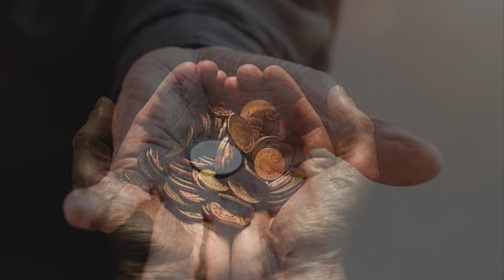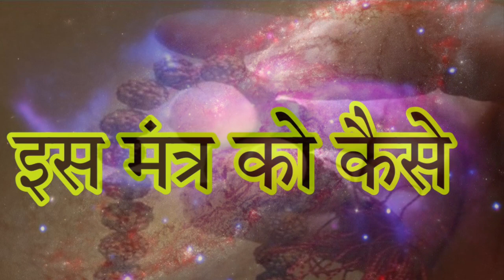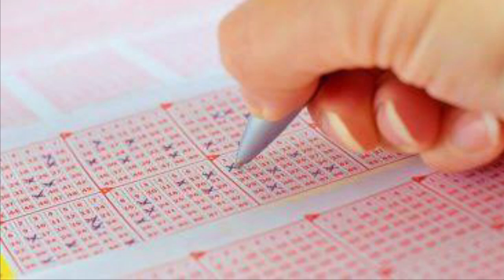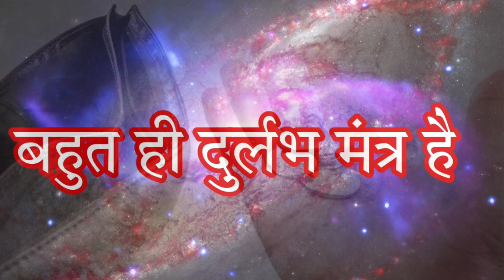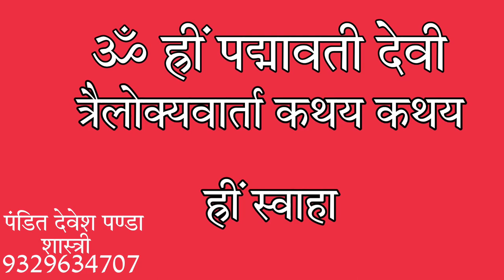सिर्फ़ एक माला इस मंत्र का जप कर ले आपकी जन्मो जन्मो की ग़रीबी दूर कर देगा॥सरल उपाय॥jay mata Di